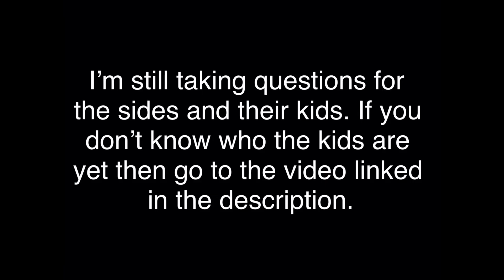Sanders sides | logan | Saint Bernard | Lincoln